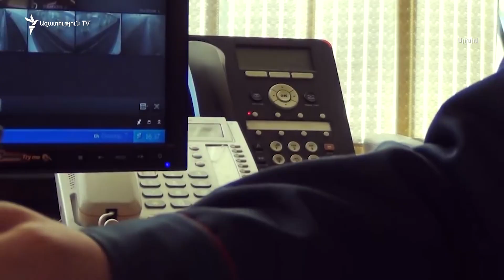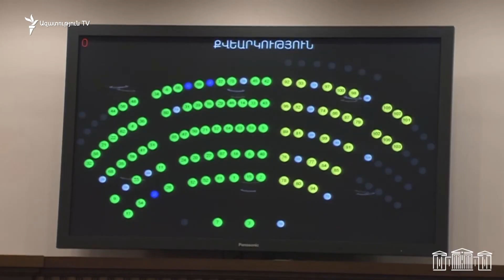ԱԺ նոր նախագծով արդյոք կնվազի՞ ընտանեկան բռնությունների թիվը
Խորհրդարանն առաջին ընթերցմամբ ընդունեց ընտանեկան բռնության զոհի և բռնարարի մոտ էլեկտրոնային հսկողության սարք տեղադրելու նախագիծը